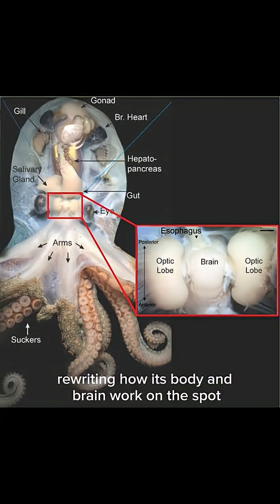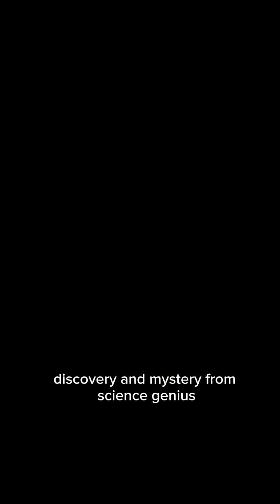Octupus intelligence is insane#shorts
What if the smartest creature on Earth doesn’t walk — but swims? 🐙
Scientists like Dr. Peter Godfrey-Smith and Dr. Jennifer Mather have spent years studying the mysterious octopus — a being so intelligent it challenges what we know about life itself.

The octopus can solve puzzles, open jars, escape sealed tanks, and even recognize human faces. But what truly shocks researchers is its ability to edit its own RNA — allowing it to rewrite how its body and brain work, something humans can’t do.

Each of its eight arms can think independently, and it communicates using color-changing skin patterns that no scientist has fully decoded.

Some call it the alien of the ocean — not from space, but evolved in a completely different way from any other intelligent creature on Earth.

Watch till the end and decide for yourself:
Could the octopus be the most intelligent lifeform we’ve ever met? 🌊🧠